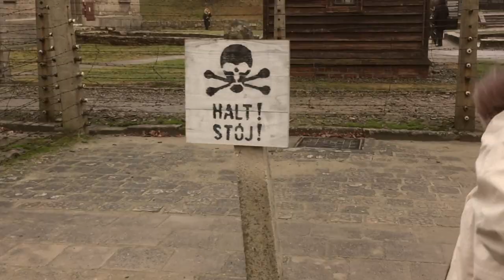1st Cut Trailer 'PRICELESS' feature film